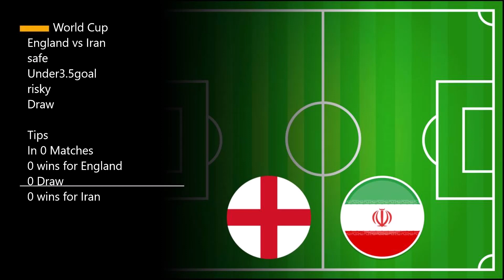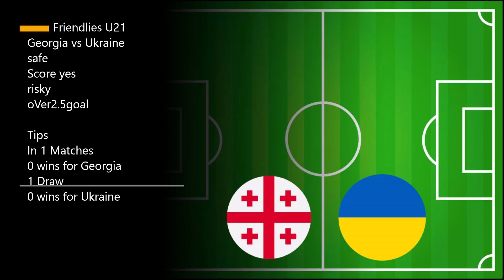World Cup Betting Tips Today (3 is vip betting tips21/11/2022 Soccer predictions,betting strategy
Football Betting Tips For Today
I Bet 1-4 Games Per Slip To Increase Chances Of
Winning Ol
3 VIP BETTING TIP 2.80 ODDS
There are no guarantees that tips provided in this video
will
punters are encouraged to use this information in order
to
SHARE S
00:00 - INTRO
00:16 - PREDICTIONS FOR TODAY
04:46 VIP BETTING TIPS
05:47 - OUTRO

today, today football match prediction, soccer
predictions, betting strategy football, best football
betting strategy, today soccer predictions, today football
predictions,
football betting tips, soccer betting tips today, todays
football tips, today's winning soccer betslip, football
predictions tomorrow
betslip rollover strategy | football predictions today |
betting tips | betting tips today,
today's winning soccer betslip, today's predictions
football, today's football prediction,Today's Fixed
Our Prediction For Today:21/11/2022
today;betting predictions for today;bet tips football
today; football
predictions today free ;betting tips; VIP BETTING TIPS